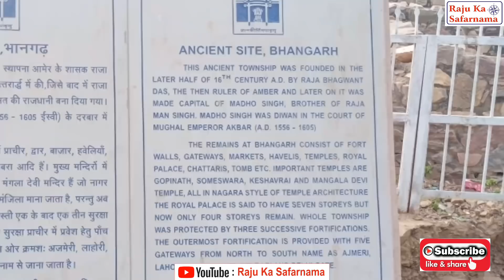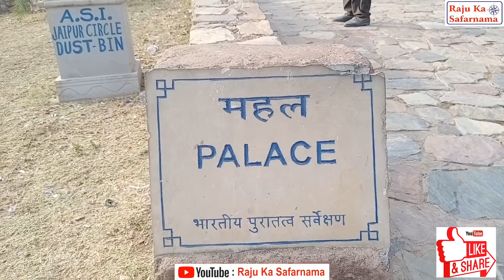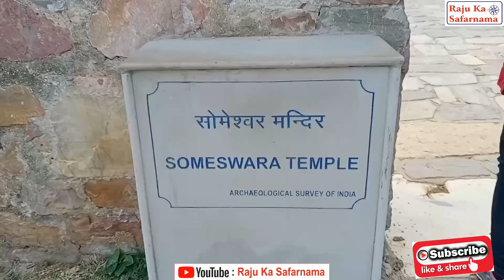भानगढ़ / Most Haunted Place Bhangarh Fort Rajasthan / Horror Story / Ghost Town / Scary Place India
भानगढ़ किला राजस्थान के अलवर जिले की राजगढ़ तहसील में गोला का बास गावं के पास स्तिथ है।  इसकी दुरी जयपुर से करीब  45  किलोमीटर है।  यह किला भूतो के किले के रूप में चर्चित है।  इसको देखने देशी विदेशी खूब पर्यटक आते है।  इस किले के बारे में बहुत सी डरावनी किस्से कहानियां प्रचलित है।  भारतीय पुरातत्व विभाग ने यहाँ साय 5  बजे बाद जाना प्रतिबंधित कर रखा  है।
 In this video, We are telling you about the Bhangarh Fort in Rajasthan. This Fort is said to be the most haunted place in Rajasthan INDIA. It is located in the Rajgarh tehsil (Near Gola Ka Bas Village) of Alwar District in Rajasthan. It is about 85 km from Jaipur. There are many Stories related to ghosts about this fort. Most people consider it a ghostly place from the rest.

4. लादया ठेकादार और काल्या को इंटरव्यू। Ladya Thekadar and Kalya ka Interview/ Rajasthani Masti /Comedy

8. मात्र 1 लीटर पानी में लगाये पेड़, Grow tree with 1 litre Water. New Discovery in agriculture
9. True Story of Tree Plantation at Veer Hanuman Ji, Samode. पेड़ लगाने की सच्ची कहानी